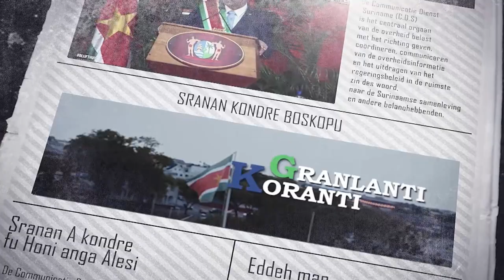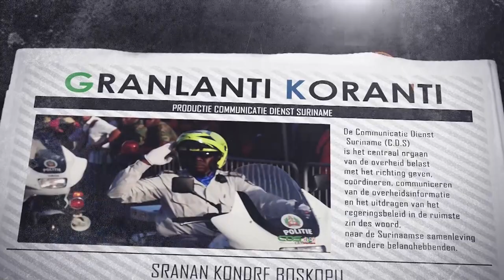𝔾ℝ𝔸ℕ𝕃𝔸ℕ𝕋𝕀 𝕂𝕆ℝ𝔸ℕ𝕋𝕀 (SRANAN), DD 22 AUGUSTUS 2023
De onderwerpen in deze aflevering zijn:
• Bacovenbedrijf FAI Suriname uit de rode cijfers
• Centrale Bank van Suriname verwacht economische groei van 2.3 procent
• Wegenautoriteit zet herstel- en asfalteringsproject gestaag voort